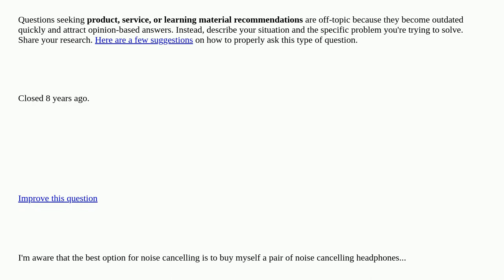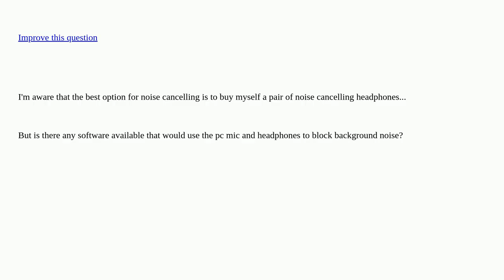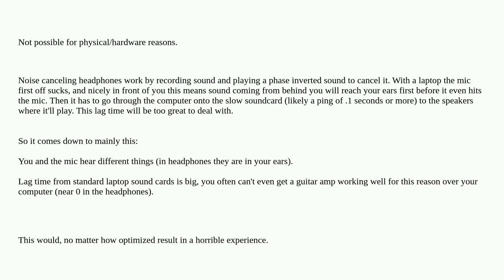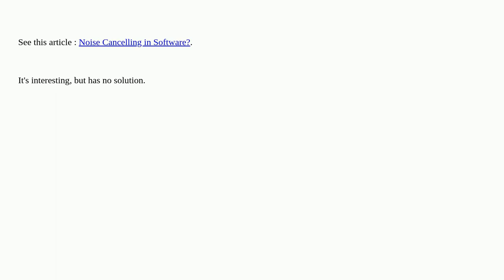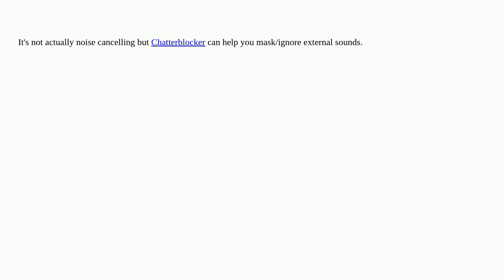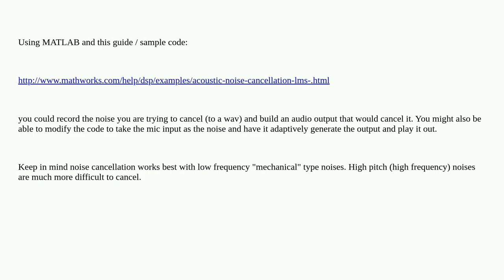Does this exist: software for noise cancellation closed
A special thanks goes out to the community

  windows noise-cancelling